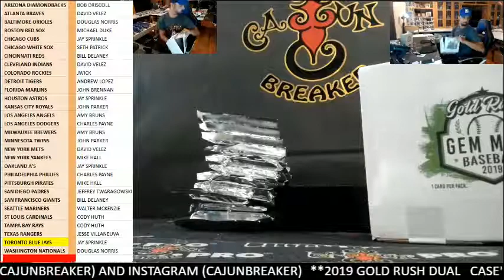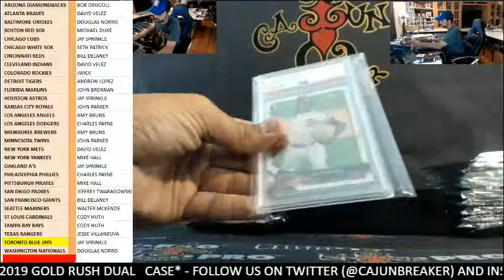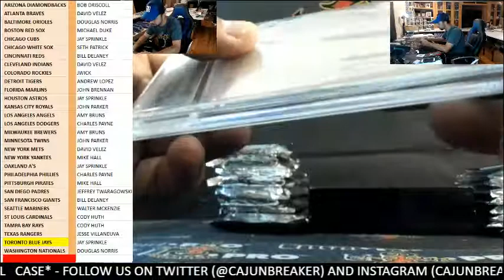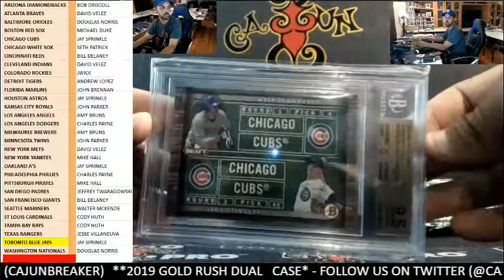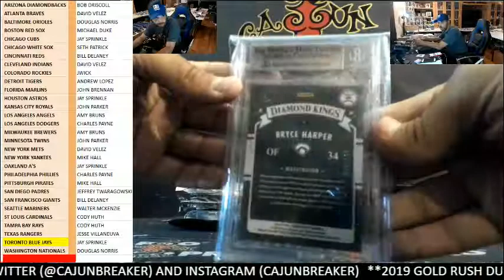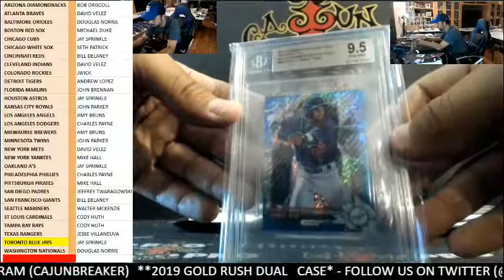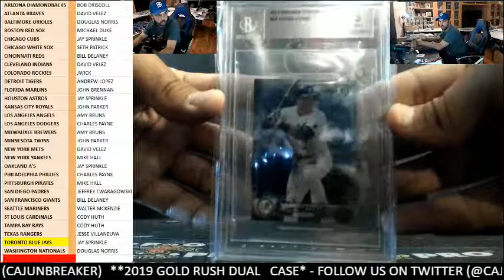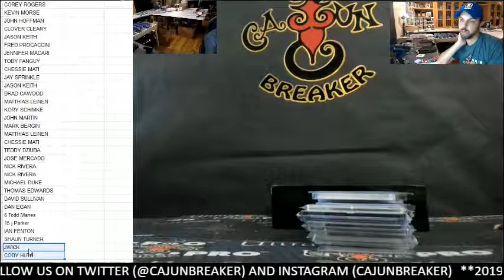CAJUNBREAKER 2019 GOLD RUSH GEM MINT/VALUE MLB DUAL CASE #1 9-11-2019